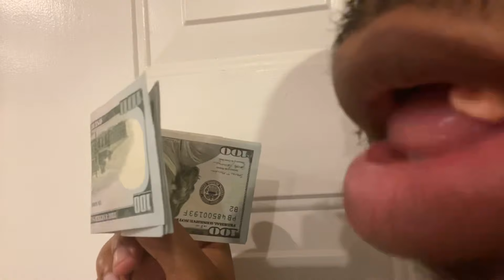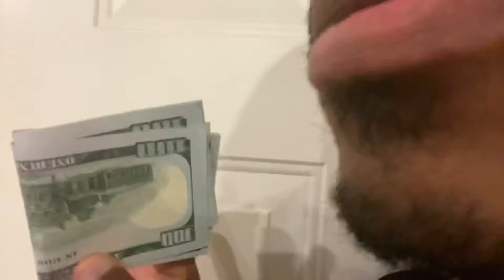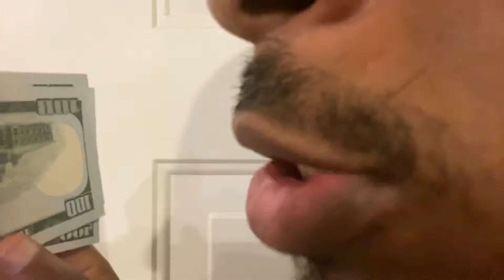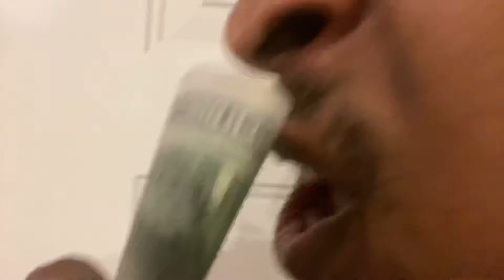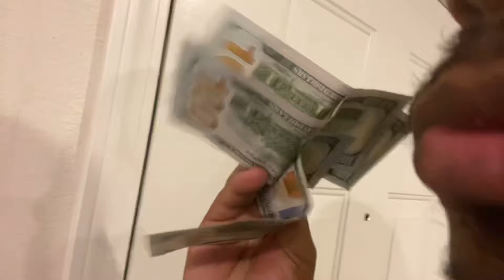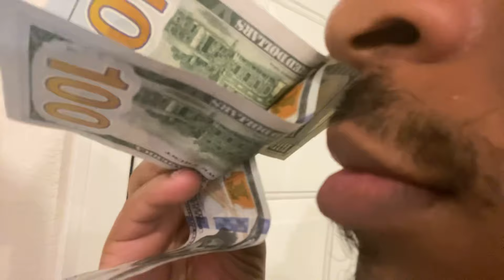asmr gum chewing whisper